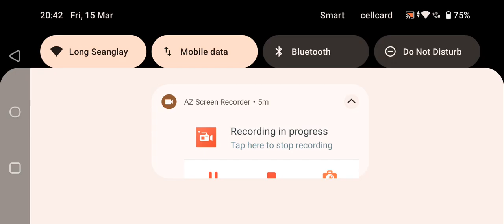UCL Matchday 4: Galatasaray vs RB Leipzig